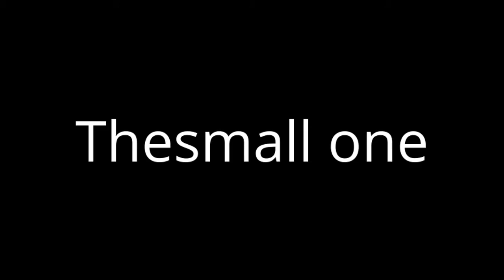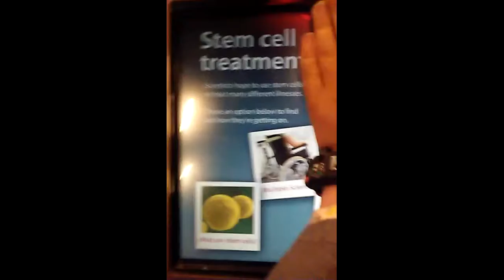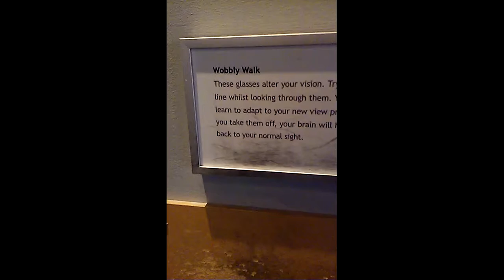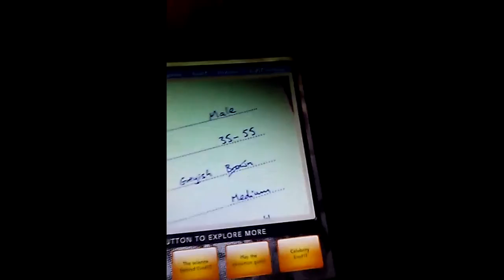The Science Center